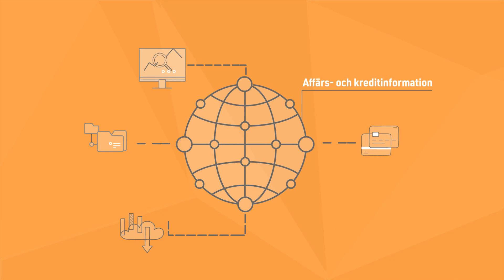Checkbiz AB - Hjälper kunder att skapa insikt och levererar data || Animerad Reklamfilm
Vår senaste animerade reklamfilm gjorde vi för Checkbiz!

Checkbiz är experter på data. I dagens dataöverflöd kan det vara svårt att veta vilken typ av information som behövs för verksamheten och hur den får användas. Därför finns Checkbiz som hjälper sina kunder att skapa insikt och levererar data i det format just de behöver.

Om du är intresserad av att lära dig mer om Checkbiz, besök gärna deras hemsida.

✨ Behöver du också en skräddarsydd film som hjälper dig nå ut till befintliga och nya kunder?

Vår breda kompetens gör att vi kan skapa engagerande animerade filmer för företag i olika industrier oavsett om de erbjuder enkla eller avancerade tjänster/produkter.

Vill du nå ut till nya kunder utanför Sverige? Vi skapar animerade filmer även på Engelska.

Välkommen till kanalen "Animerad Reklamfilm"! Vi är glada att du tittade på vår animerade video. Vi hoppas att du gillar videon.

Vill du se mer bra innehåll som detta? Här är vad du kan göra för att stödja vår kanal:
👍 Ge videon en like
💬 Lämna en kommentar med dina tankar
🔗 Dela videon med någon som du tror skulle ha nytta av den.

🎬FÖRESLAGNA VIDEOR
Glöm inte att titta på 📽 våra andra videor. Vänligen kolla in dem:

✅《 Husverket Video 1 》Animerad film || Animerad Reklamfilm
 • 《 Husverket Video 1 》Animerad film ||...

✅《 Brukspecialisten 》Animerad film || Animerad Reklamfilm
 • 《 Brukspecialisten 》Animerad film || ...